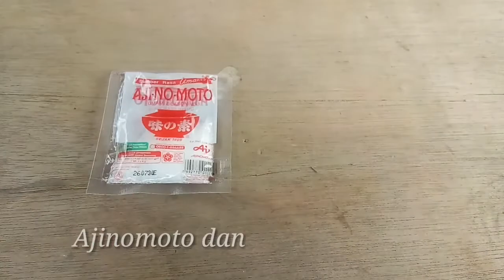Tips Pohon Cabe Berbuah Banyak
Tips agar cabe berbuah banyak, cabe, tanaman  cabe berbuah banyak dan lebat

Assalammualaikum..Kawan jumpa lagi "PETANI PELAUT" channel ini sedikit berbagi infomasi seputar ilmu seperti: menanam bawang hidroponik dengan botol aqua bekas, menanam cabe, menanam bawang putih, menanam tomat, memanfatkan botol bekas, perawatan tanaman, cara memberikan pupuk, dan cara membuat pupuk alami. dll

Semoga hadirnya channel ini bisa memberikan manfaat untuk kita semua